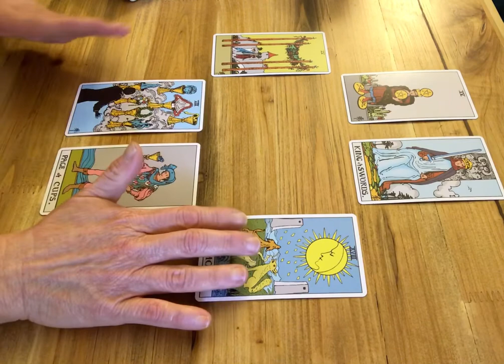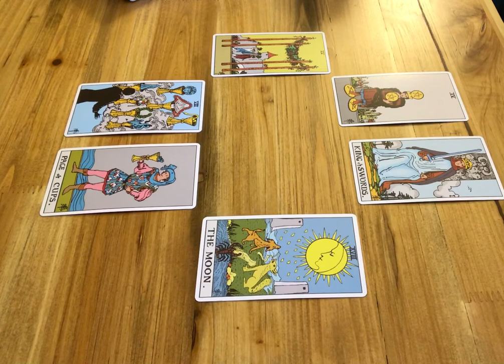Aquarius Sun Moon Rising June 2020 Mid-Monthly LOVE - You will over come obstacles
I offer live, recorded and private readings. All my services are listed on my website.

Andrea